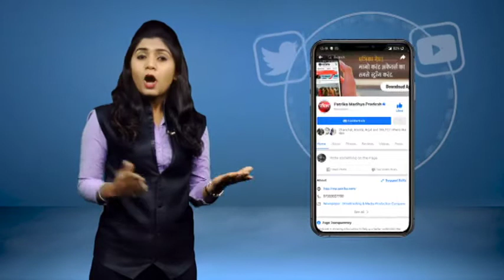चंद्रयान 2 मिशन पर पीएम मोदी बोले, इसरो सफलता की इनसाइक्लोपीडिया